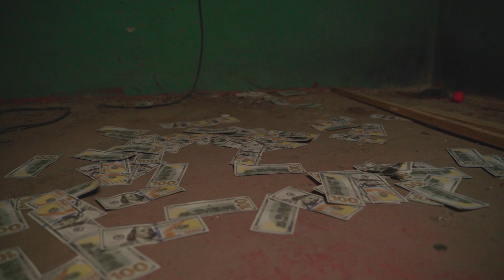"HeartAche" Lowendd Day Dotta x BandUpClutch x Lady Baby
Shot By PHATBOY414